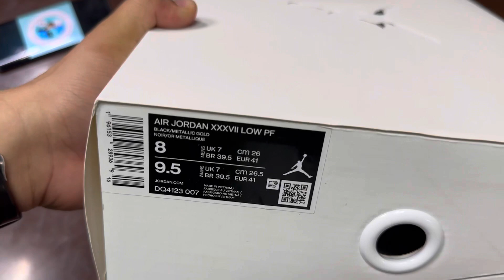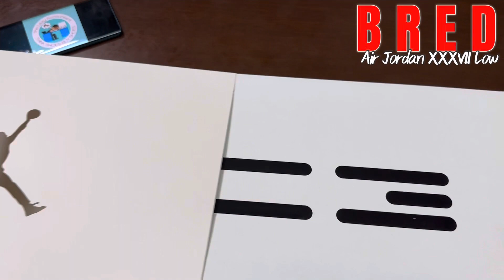Unboxing for Legend: Air Jordan XXXVII Low ‘BRED’! BAM’s 2023 NBA Finals fave shoes!!!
Think shoes, buy shoes”
Baller⛹️‍♂️: Glenn
Monicker: The Blurr
Kicks👟: Air Jordan XXXVII ‘Bred’
“Your baller outfit is my content”